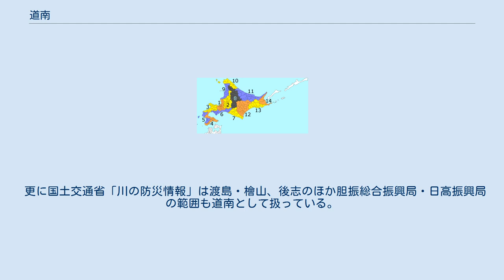道南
日本 」 北海道 」 道南 道南（どうなん）とは、北海道の南西部（渡島半島とその周辺）を指す地域区分である。
 旧支庁の管轄区分。
 明確な定義づけはないが、以下の地域を指すことが多い。
 例えば、北海道庁による「地域生活経済圏」では、渡島・檜山の両管内を「道南圏」としており、多くの場合は「道南＝渡島・檜山地方」と定義される。
 しかしより広い範囲を「道南」とする場合がある。
例えば函館地方裁判所の管轄区域は渡島総合振興局・檜山振興局に加えて後志総合振興局の寿都郡寿都町・黒松内町・島牧郡島牧村を含む。
また、農林水産省の地方組織である北海道農政事務所では後志全域を道南に含めている。
 更に国土交通省「川の防災情報」は渡島・檜山、後志のほか胆振総合振興局・日高振興局の範囲も道南として扱っている。
 観光業界では、渡島・檜山・後志・胆振・日高のほか石狩まで道南に含める道外企業もある。
 その他、胆振管内の室蘭市に本社を置く道南バスの主な営業地域は胆振・日高管内である。
 なお、道南のほかに道央、道北、道東という地域区分はあるが、道西という区分は存在しない。
北海道の地形上の特性から、北海道西部を総称したい場合は「道南」が代わりに用いられる。
 道南の人口・面積は北海道全体の1割足らずである。